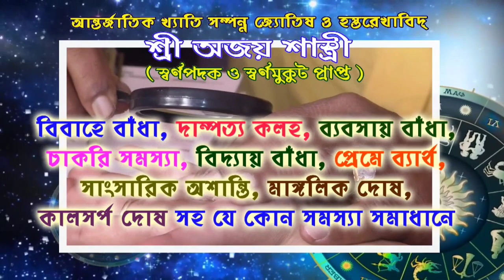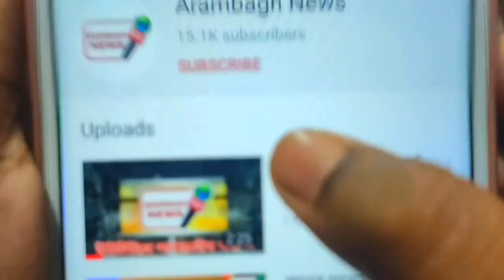মহরমে বিজেপি নেতা বিমান ঘোষ ও বিশ্বজিৎ ঘোষ কি বার্তা দিলেন?